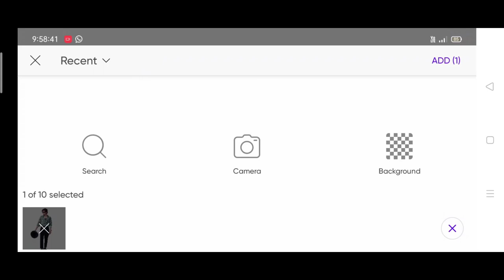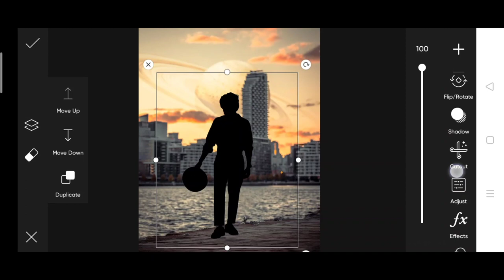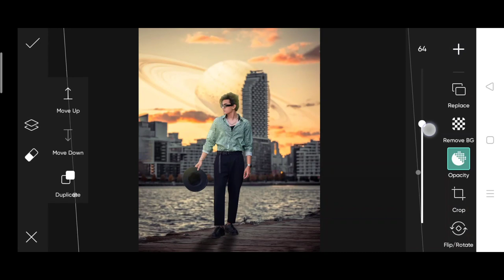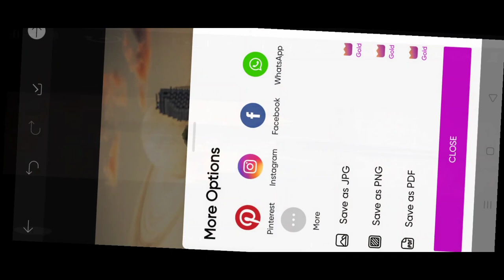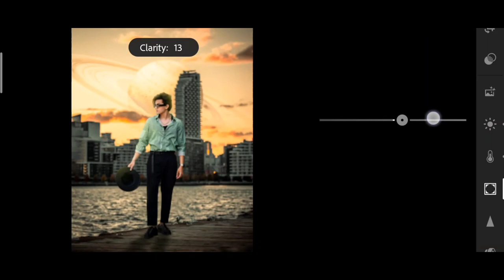PicsArt Creative REALISTIC MANIPULATION | saarvendra new photo editing | saarvendra background chang